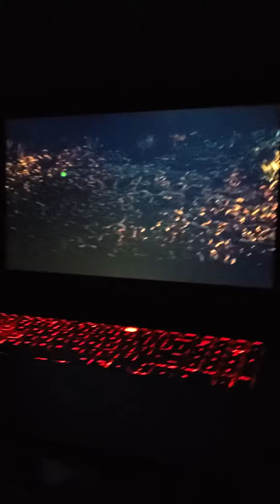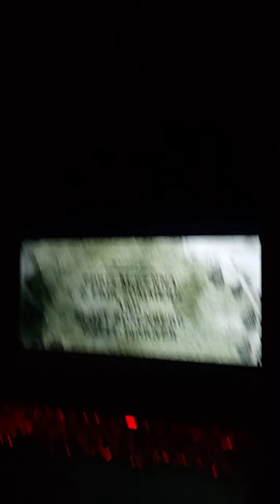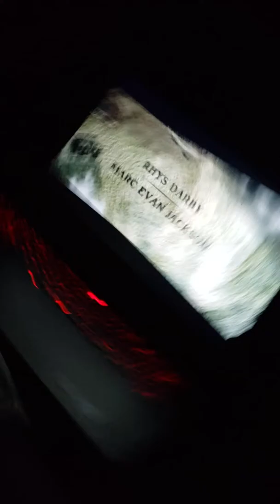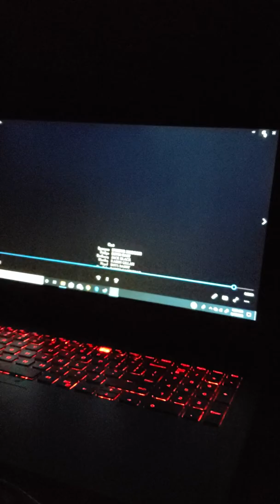Ending of jumanji Welcome to the jungle